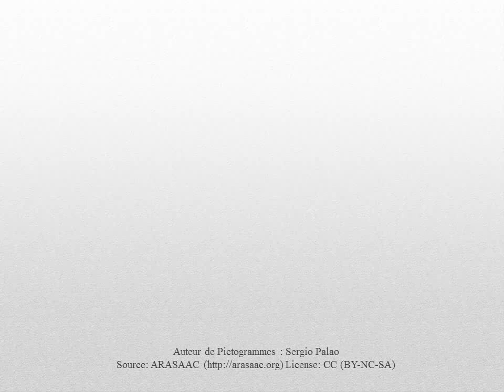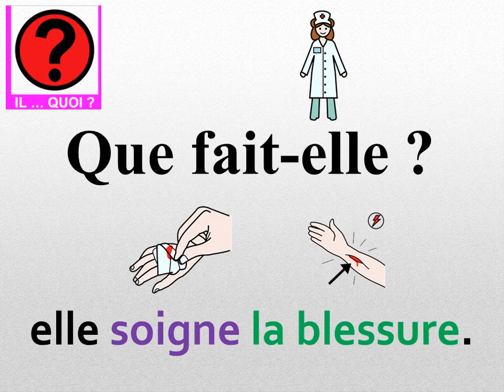Questions réponses illustrées_1_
qui est ce? que fait-il/elle?qu'utilise-t-il/elle?
thème les métiers.